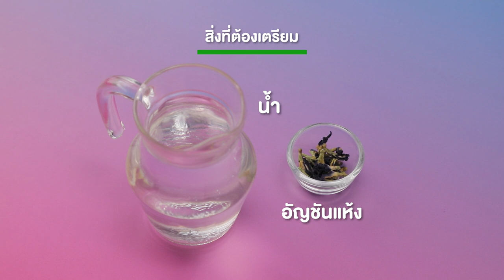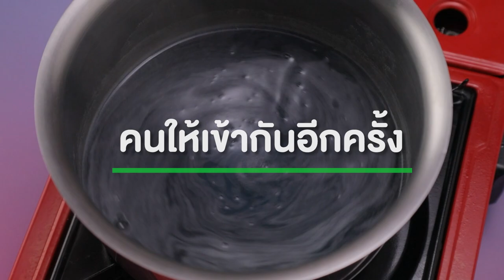อาจารย์ยิ่งศักดิ์ จัดกิจกรรม Workshop ผงวุ้นตรานางเงือก | วุ้นปลาน้ำอัญชันมะพร้าวอ่อน